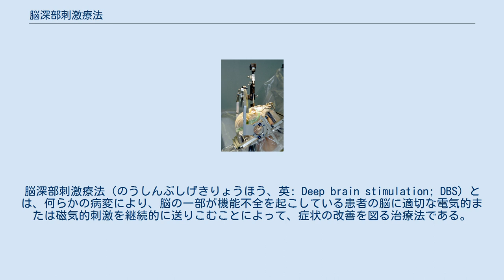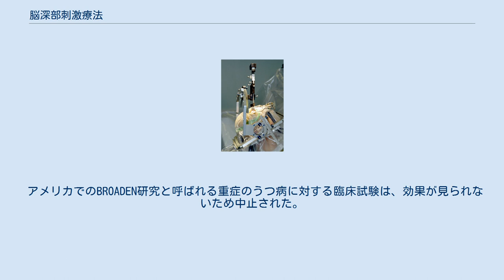脳深部刺激療法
脳深部刺激療法（のうしんぶしげきりょうほう、英: Deep brain stimulation; DBS）とは、何らかの病変により、脳の一部が機能不全を起こしている患者の脳に適切な電気的または磁気的刺激を継続的に送りこむことによって、症状の改善を図る治療法である。
1995年頃にフランスのリモザンによって考案され、パーキンソン病・ジストニア・てんかん・トゥレット障害等の不随意運動や、重症のうつ病、強迫性障害、遷延性意識障害といった、脳の病変に起因するさまざまな疾患について、薬物療法での改善が見られなかった例を対象にアメリカなどで治験が続けられている。
日本ではパーキンソン病や振戦の治療に関して2000年より保険適応が認められている。
 パーキンソン病患者の頭部に電極を挿入する手術を行っている所。
 体内埋め込み型電子機器の例に漏れず、強力な電磁波などによって誤作動する可能性が指摘されている。
 この治療を受けている人は、心臓ペースメーカー使用者と同様、必要以上に電波の発信源に近づかないことで自衛する必要がある。
 アメリカでのBROADEN研究と呼ばれる重症のうつ病に対する臨床試験は、効果が見られないため中止された。
 詳しい作用機序は不明である。
いくつかの仮説が提唱されている。
 日本語のサイト 英語のサイト